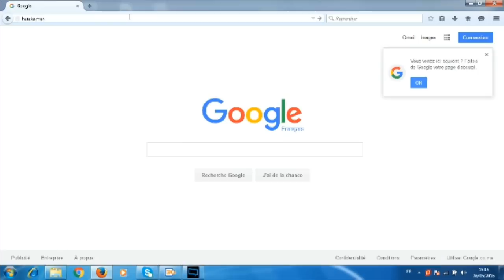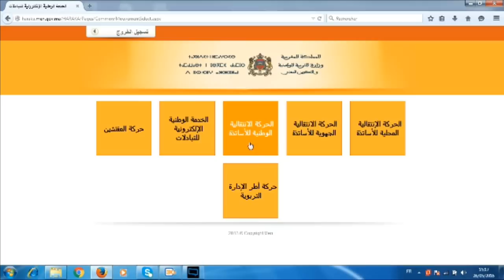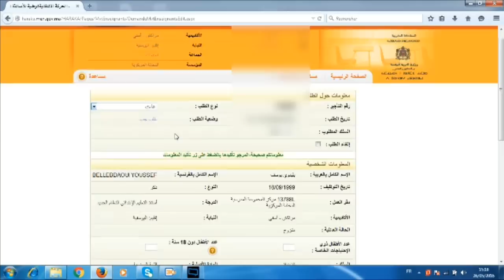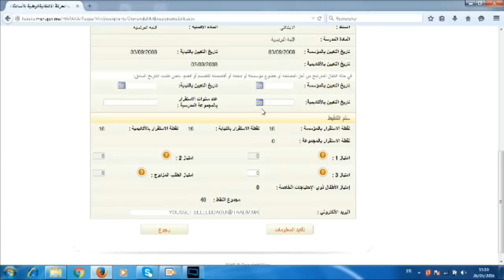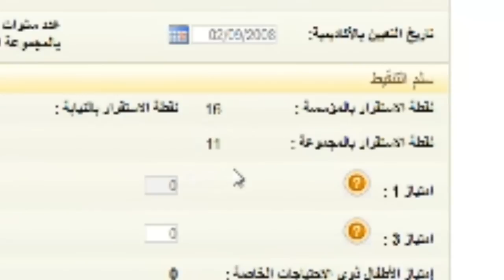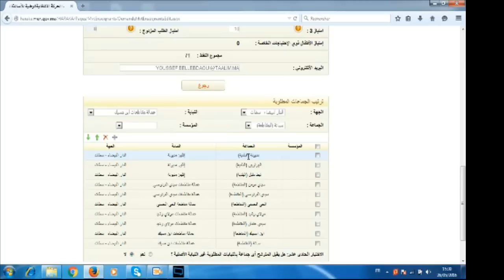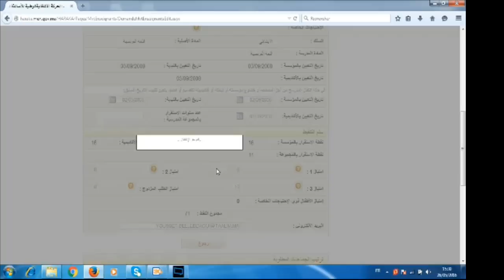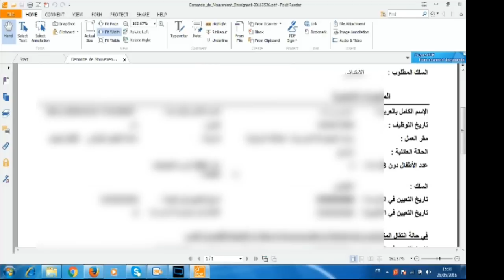ملء مطبوع الحركة الإنتقالية من بدايته إلى طباعته بالموقع الالكتروني للحركة الانتقالية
يمكن الولوج لموقع الحركة الانتقالية باسم المستخدم لمسار و كلمة مرور
لمشاهدة المزيد من المواضيع المفيدة اضغط على الرابط التالي
يبسط هذا  الفيديو طريقة من بداية ولوج موقع الخدمة الالكترونية الوطنية للحركة الانتقالية
haraka.men.gov.ma،مرورا بملء مطبوع الحركة الانتقالية ،إلى نهاية طبع المطبوع بطريقة مبسطة وسهلة.